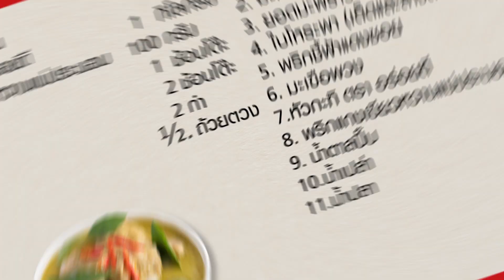พารถเมล์เข้าครัวโชว์ฝีมือ ทำแกงเขียวหวานหมูยอรสเด็ด l @อร่อยเลิศ กับคุณหรีด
รถเมล์ลุยเอง! แกงเขียวหวานเขียวหมูยอรสเลิศ l ครัวคุณหรีด @อร่อยเลิศ กับคุณหรีด
จากคลิปเมื่อเสาร์ที่แล้ว ที่หรีดสอนเคล็ดลับมัดใจคุณสามีให้น้องรถเมล์ด้วย”แกงเขียวหวานเขียวมรกต” แต่คลิปนี้น้องรถเมล์จะมาลงมือทำเอง โดยที่หรีดจะเป็นอาจารย์คอยสอนเท่านั้น กับเมนู “แกงเขียวหวานหมูยอ” ที่ทำทานได้ง่ายๆ ในช่วง Work From Home ที่บ้าน มาดูกันว่าน้องรถเมล์จะทำตามสูตรที่หรีดสอนได้มั้ย ไปดูกันค่ะ
ที่สำคัญ!! ในคลิปนี้ยังแจกสูตร “แกงเขียวหวานหมูยอ” ให้ที่ท้ายคลิปอีกเช่นเคยนะคะ รับรองว่าถ้าเอาทำตามต้อง อร่อยเลิศแน่นอน คุณหรีดคอนเฟิร์ม!!
ติดตามช่องทางอื่นของ คุณหรีด ได้ที่ Instagram